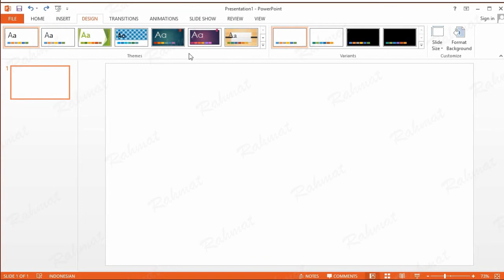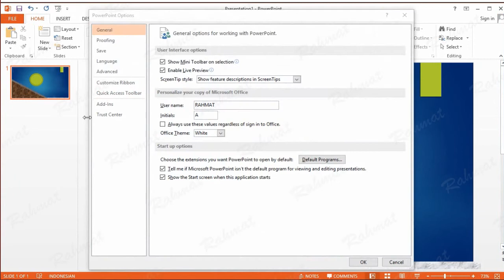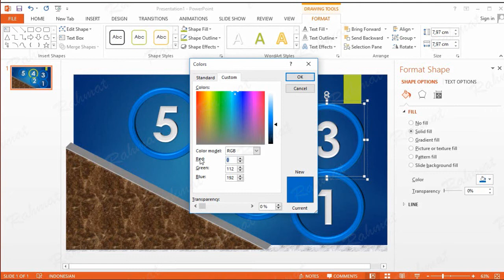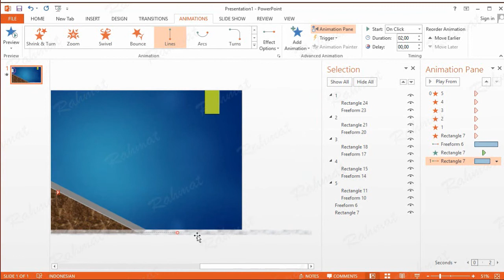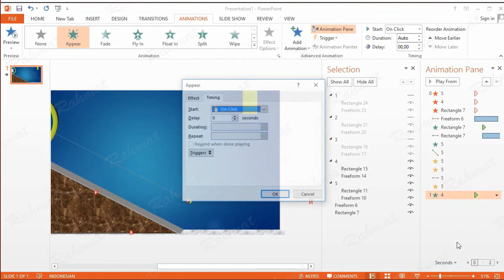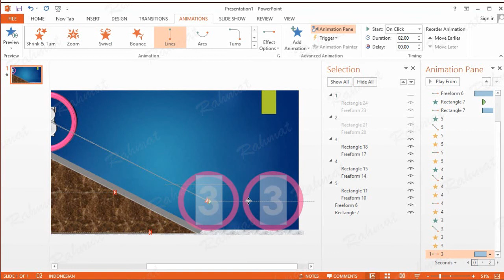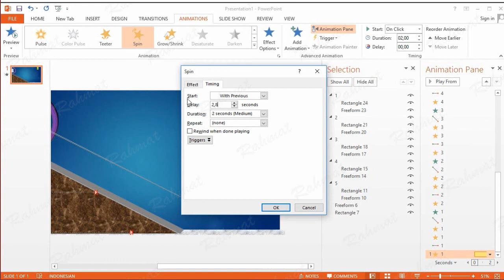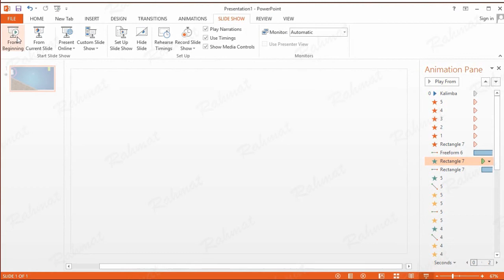PowerPoint Training |How to Create a Countdown Timer Slide Show With Music in PowerPoint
PowerPoint Training - Video Tutorial Learn how to easily create a countdown timer slide show with music in Microsoft Office PowerPoint 2013.